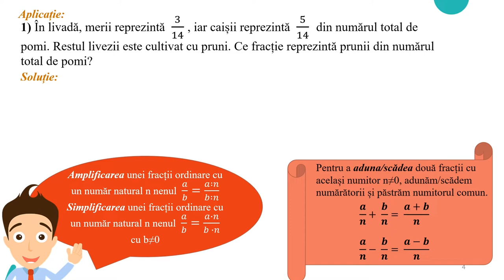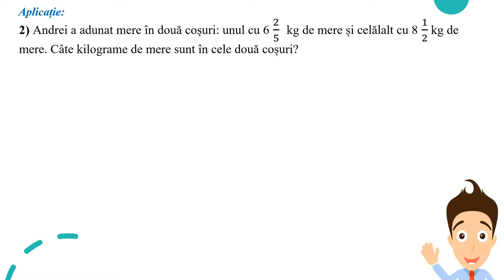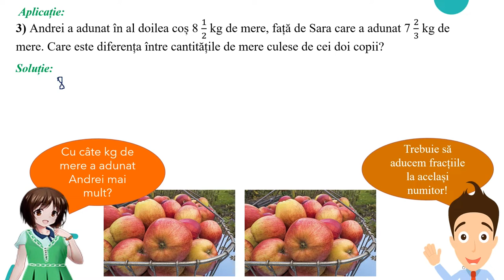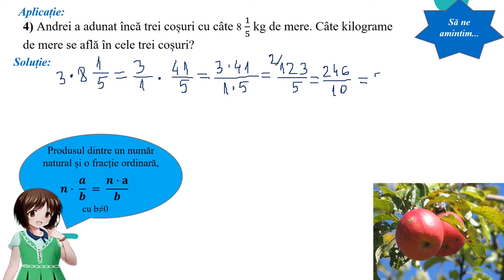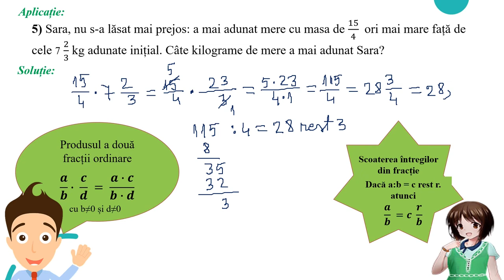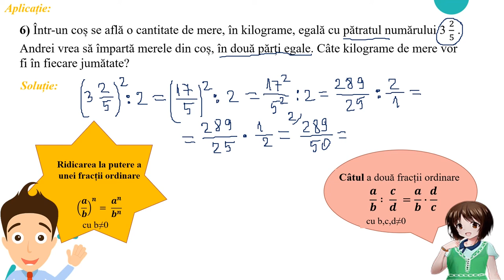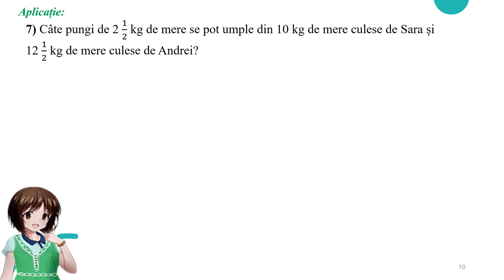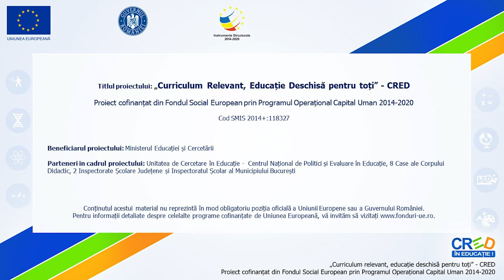Fracții ordinare. Recapitulare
Resursa educațională propusă poate să constituie suport pentru cadrele didactice în activitatea la clasă sau online, în lecțiile de recapitulare a operațiilor cu fracții ordinare. Materialul poate fi fost parcurs și în studiu individual, de către elevi, în ritm propriu.
Activitatea poate fi organizată la clasă frontal sau pe grupe, în cadrul lecțiilor de recapitulare de la începutul clasei a VI-a.
Materialul poate fi folosit foarte bine și pentru lecțiile de recapitulare de la sfârșit de capitol, de an școlar sau în activitatea remedială, în lecțiile online sau hibrid, fiind un bun suport pentru realizarea unei secvențe de 17-18 minute. Resursa educațională deschisă poate fi folosită atât în regim sincron cât și asincron.
Materialul propus poate fi utilizat singur sau ca parte componentă a unei activități mai ample în cadrul orelor de recapitulare a operațiilor cu fracții ordinare: adunarea, scăderea, înmulțirea, împărțirea, ridicarea la putere și ordinea efectuării acestora, activitate ce presupune atingerea mai multor competențe.